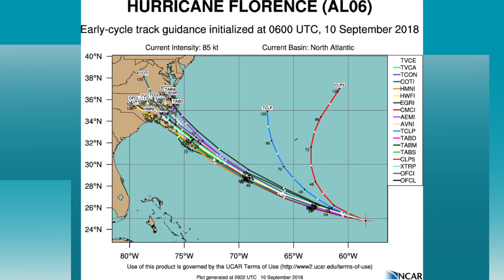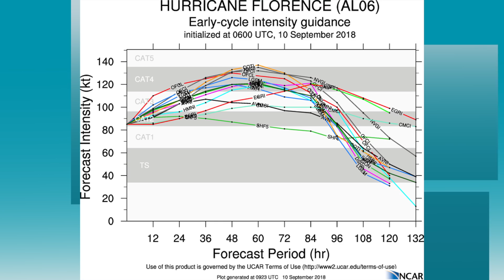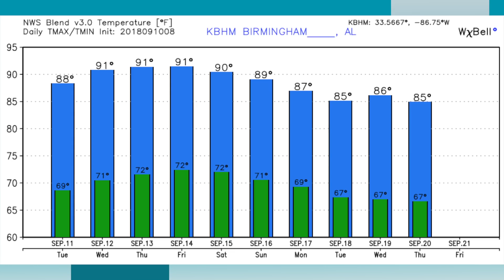September 10, 2018 Weather Xtreme Video - Morning Edition